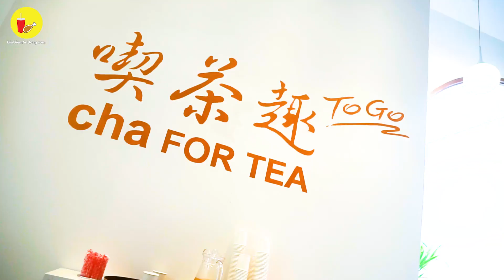Rộn ràng khai trương Ten Ren tại Bình Thạnh | Địa điểm ăn uống